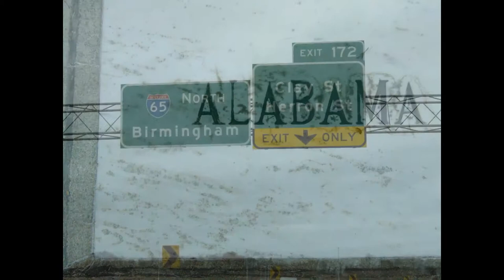USA #8 / Alabama / Birmingham / All States Of America in picture /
USA #8 / Alabama / Birmingham
 All States Of America in picture